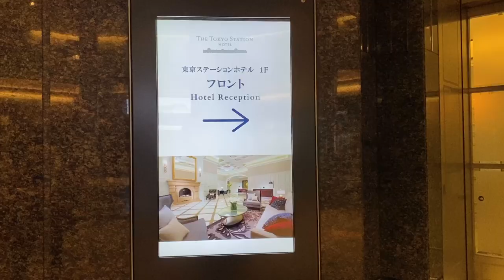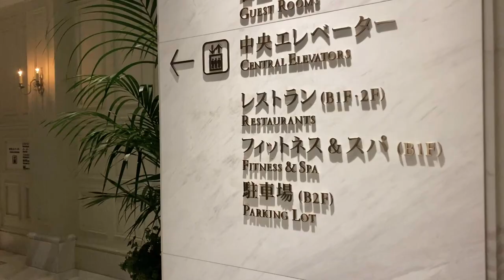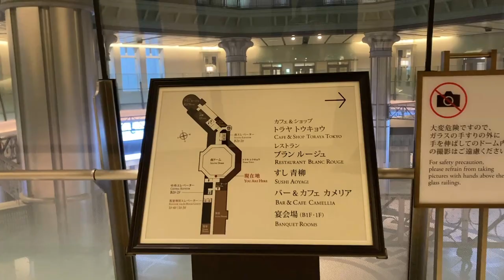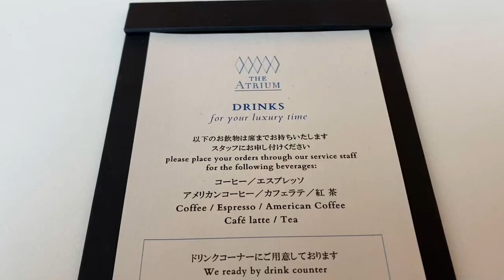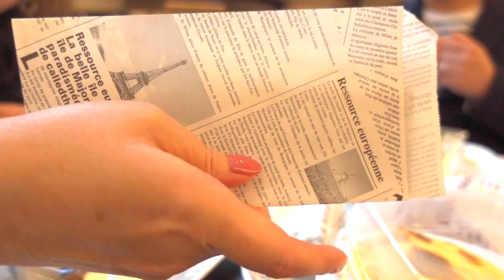【50代夫婦の休日vlog】東京ステーションホテル朝食ビュッフェデート｜朝食の域を超えた✨【THE TOKYO STATION HOTEL】仲良し夫婦 シニアライフ 東京観光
umisora vlogをご覧いただきありがとうございます。
銀座生まれ銀座育ちの生粋の江戸っ子が東京を紹介するチャンネルです！
みなさまの参考になれば嬉しいです🤗

今日は東京ステーションホテルのゲストラウンジアトリウムで
行われている朝食ビュッフェに行ってきたvlogです😊
東京のホテルビュッフェは子供の頃から行ってますが
新様式になった東京ステーションホテルの朝食ビュッフェは
私の中で1番！と思うような素晴らしいビュッフェでした。

基本的には朝食ビュッフェは宿泊者しか利用ができないため
そのスケジュールに合えば行けますが今のところ平日のみの
予約しかできないのと、かなり予約困難な状況です💦

あまりに素晴らしい朝食ビュッフェだったので今度は
宿泊したいね、と2人で話してしまいました。
それくらい良かったです✨

・動画の中で出てきたアスパラは別途料金がかかりますが
　期間限定で「季節のおすすめ料理」として
　提供されていてホテルの方のお話だと1日10本くらいしか用意がないそうですので
　是非、注文して欲しです！
【SEASONAL DISH】¥900

The Atrium Breakfast/東京ステーションホテル
【事前予約制】
時間：7:00または7:30
料金：¥5,500
※お席の利用時間は90分制となっております。

人気動画

【京都vlog】新緑の京都｜京都カフェ巡り｜Kyoto trip｜こだわり観光グルメ｜行ってよかったカフェ・ご飯屋さん｜おすすめグルメ｜京都旅行

【52歳夫婦ホテルビュッフェ】50代女子が行くミドルシニアライフ夫婦ホテルビュッフェデート

52歳夫婦ホテルビュッフェVlog】50代夫婦が行く東京随一の絶品｜パークハイアット ニューヨークグリル